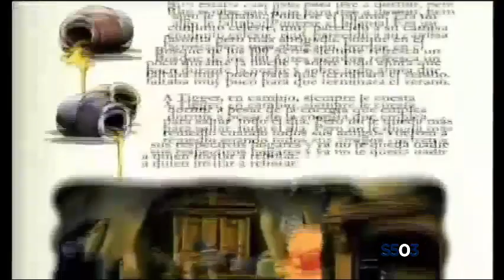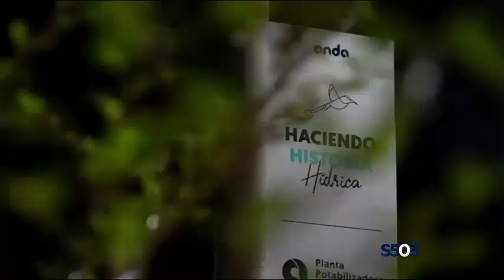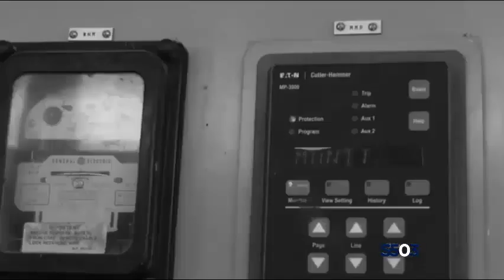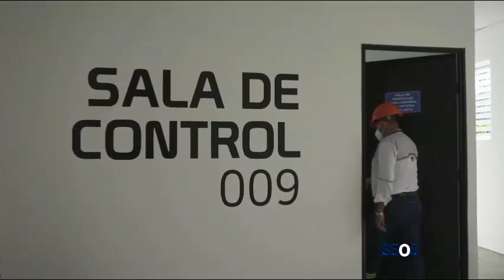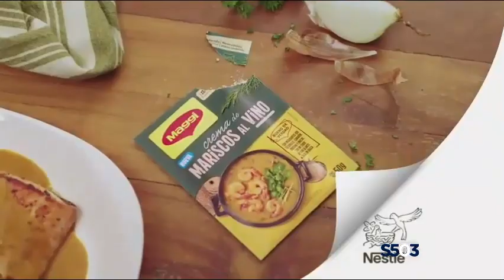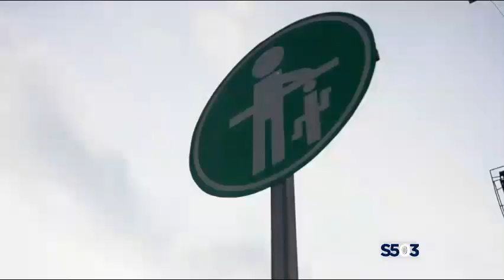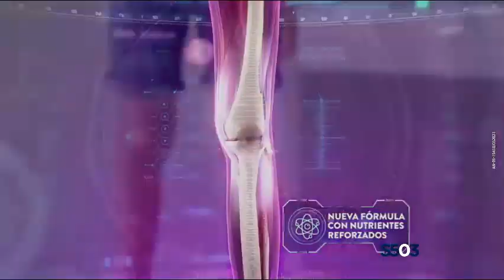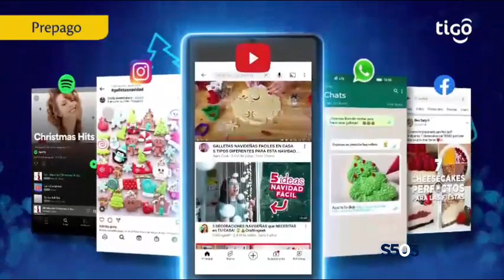Canal 2 TCS | Tanda Comercial • Noviembre 2021